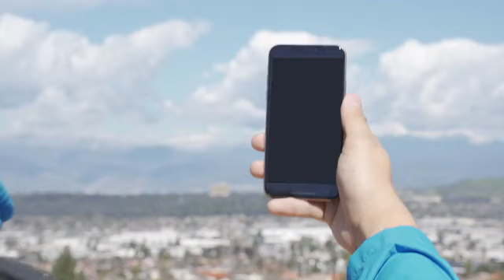SolarBar Most Efficient Solar Panel + Wireless Charger Set